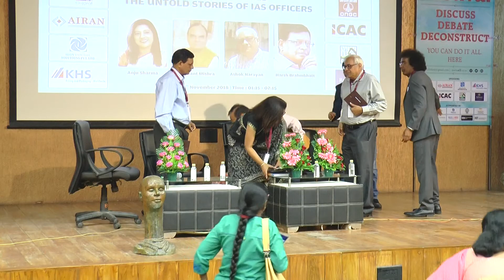Life Beyond Files : The Untold Stories Of IAS Officers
Harsh Brahmbhatt in conversation with the IAS Officers  Anju Sharma, Prashant Mishra and Ashok Narayan discussed the lives and files through which these people with power go through during their career and after.